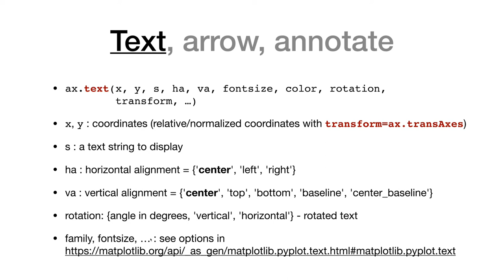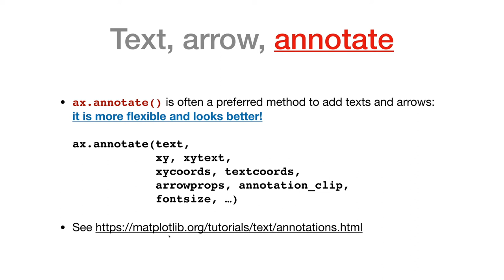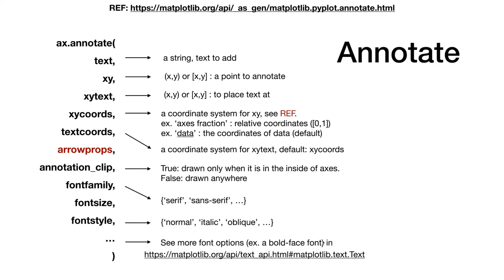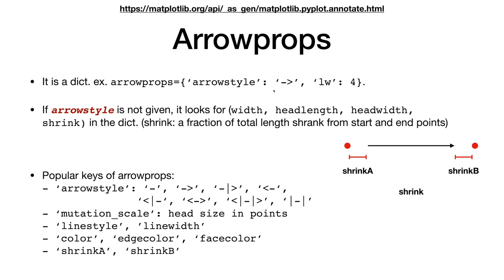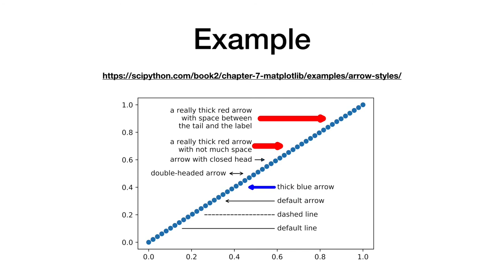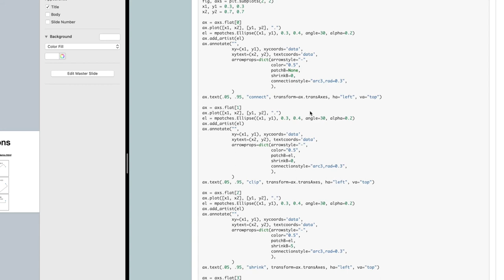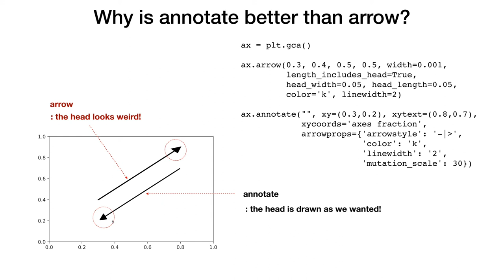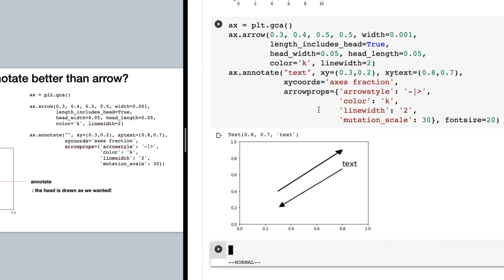Matplotlib 11 - text, arrow, annotate | 전산물리 강의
Matplotlib 를 사용하여 그림 그리는 법에 관한 강의 입니다. text, arrow, annotate 에 대해 다룹니다.